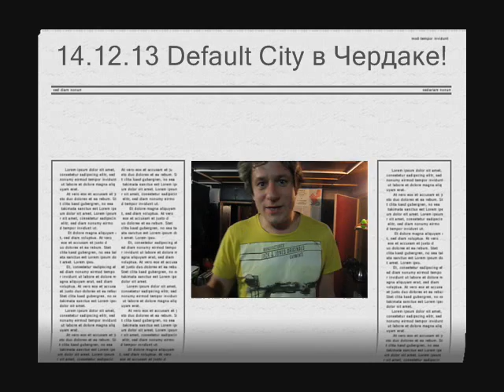Default City на студии